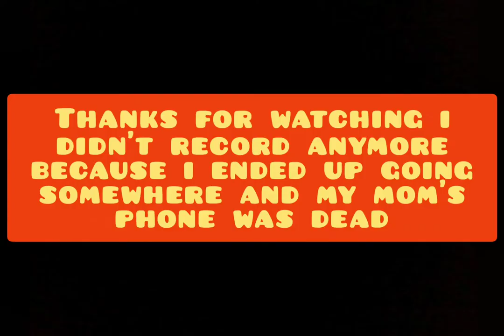Cousin's graduation day vlog ( Very first video)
I am a new youtuber and I will make another video introducing myself.
Comment videos you guys will want to see and I will post them.